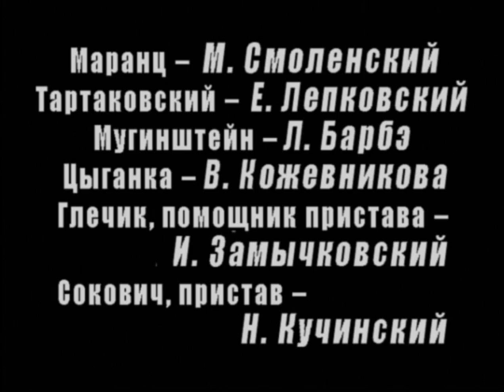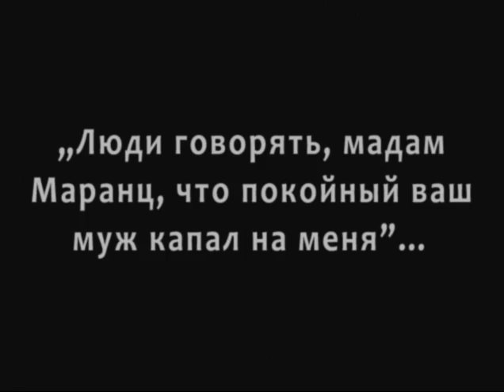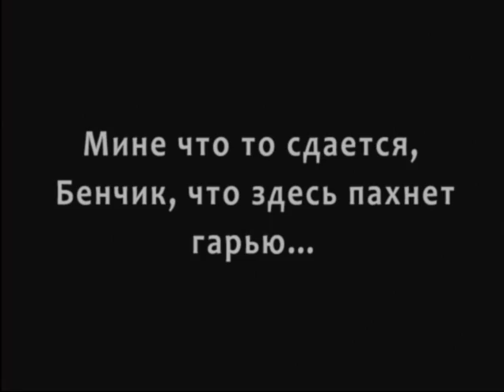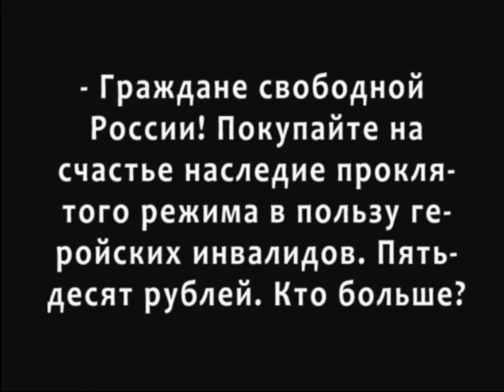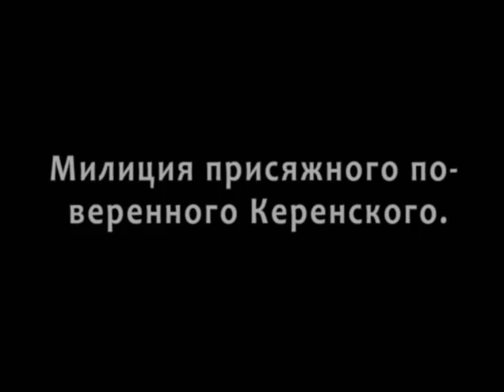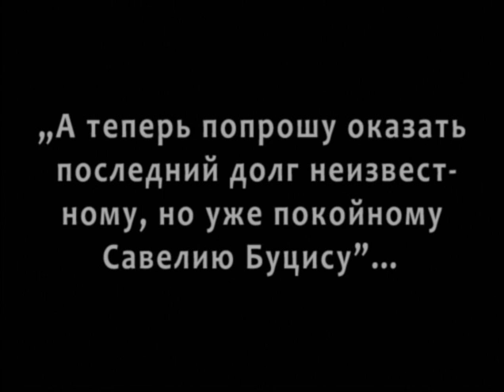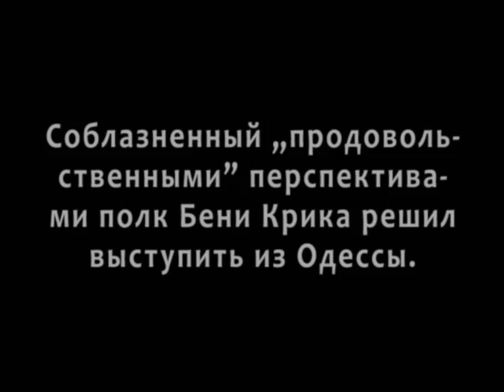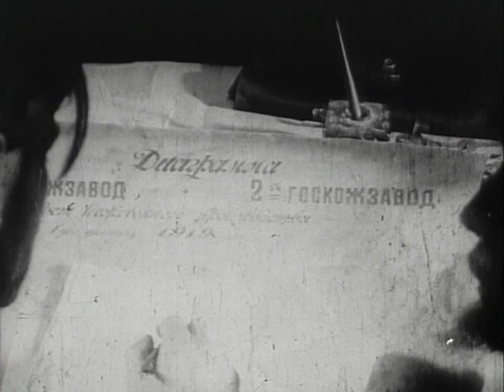Беня Крик (1926) фильм смотреть онлайн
Одесский бандит Беня Крик промышляет грабежом. Однажды он убивает предавшего его члена банды и затем поджигает местную тюрьму, чтобы освободить уголовников. После революции Беня продолжает активную политическую жизнь, преобразуя свою банду в красноармейский полк. Возобновляются пьянки, драки, грабежи. Но в один прекрасный день всему этому приходит конец..

По мотивам «Одесских рассказов» Исаака Бабеля.

Беня Крик (1926)

Жанр: Драма
Год выпуска: 1926
Выпущено: Первая фабрика ВУФКУ
Продолжительность: 01:42:07

Режиссер: Владимир Вильнер

В ролях:
Матвей Ляров, Юрий Шумский, Николай Надемский, Теодор Брайнин, Иван Замычковский, Сергей Минин, И. Сизов, А. Сашин, Евгений Лепковский, Леонид Барбэ, М. Смоленский, О. Мерлатти, Георгий Астафьев, А. Вабник, А. Горичева, В. Кожевникова

Доп. информация:
В середине двадцатых годов Сергей Эйзенштейн, давно мечтавший об экранизации «Одесских рассказов» Бабеля, решился на постановку этого фильма, для чего приехал в Одессу, но работа над «Броненосцем «Потёмкиным» отвлекла режиссёра, и постановку осуществил театральный режиссёр Владимир Вильнер.

Первая крупная работа в кино И.Э.Бабеля — оригинальная киноповесть на материале «Одесских рассказов». Сюжет доведен до эпохи гражданской войны и завершается эпизодом ликвидации главного героя большевиками, основанным на реальных исторических фактах.

Сценарий фильма вышел отдельной книгой в 1926 году и переиздавался дважды в конце 1980-х — начале 1990-х годов в сборниках избранных произведений И.Бабеля.